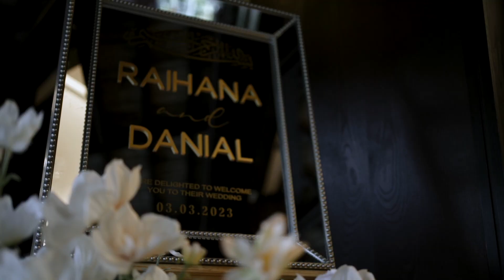MALAY WEDDING | Raihana & Danial - Solemnization / Nikah (Next Day Edit)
Venue : Cyberview Resort, Cyberjaya

Attire : @firdaushakimi.kl
Dais & Deco : @terusikevent
Make Up Artist :  bride- @bellahudd , groom- @arymuzamer